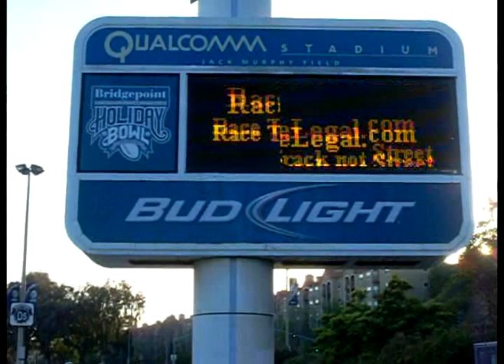Camaro5 Drag Racing RaceLegal.com 4-20-2012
friday night at race your ride qualcomm stadium racelegal.com thank to camaro5 for all the cool 2010,2011,2012 chevrolet camaro.
Latest Race Winners -- Friday, April 20th, 2012:
BEST REACTION TIME
Ed Moody -- 2008 Dodge Challenger -- R/T .502
PRO STREET QUICKEST ET 1st PLACE
Antonio Loya --1992 Mitsubishi Eclipse GSX R/T .887 ET 7.152 @ 106.57 mph
MODIFIED STREET QUICKEST ET 1st PLACE
Raymond Bunch -- 1986 Buick Grand National -- R/T .891 ET 7.527 @ 96.77 mph
FAST STREET QUICKEST ET 1st PLACE                                                                                            Matthew Lee -- 1999 BMW 540i  R/T .518 ET 9.534 @ 75.62 mph
FAST STREET QUICKEST ET 2nd PLACE
Richard Braganza --1992 Honda Prelude R/T .621 ET 9.56 @ 76.26 mph
SUPER STREET QUICKEST ET 1st PLACE
James Ralph -- 2000 Pontiac TransAm R/T 1.673 ET 9.003 @ 81.81 mph
SUPER STREET QUICKEST ET 2nd PLACE
Marvin DeGuzman -- 2006 Acura RSX R/T .680 ET 9.005 @ 84.59 mph
STREET STOCK QUICKEST ET 1st PLACE
Antonio McIntyre--2003 Infiniti G35 R/T .599 ET 10.001 @ 71.76 mph
STREET STOCK QUICKEST ET 2nd PLACE
Gilbert Jasso -- 1989 Honda Civic DX R/T .832 ET 10.065 @ 73.52 mph
Motorcycle Quickest ET 1st Place                                                                                     Mohamed Cheikh —2005 Kawasaki ZX10R R/T .661 ET 6.853 @ 113.35 mph
 The Dynotech Motorsports Raffle Winners are:
 Dynotest-Larry Moore
Dynotune-SD Mopar Car Club!
 Congratulations to all of tonight's winners!